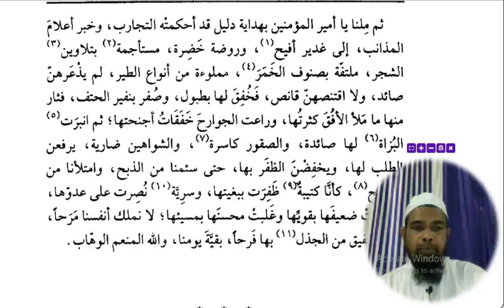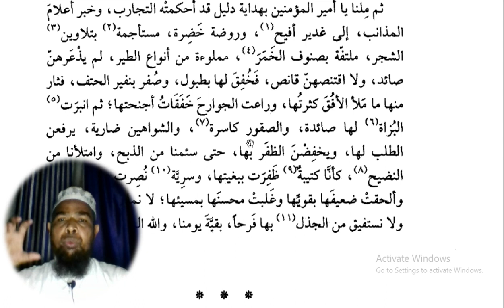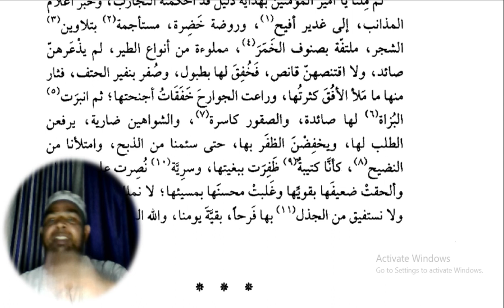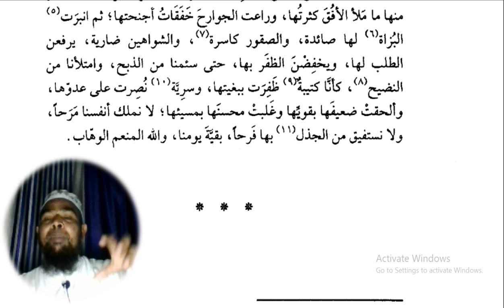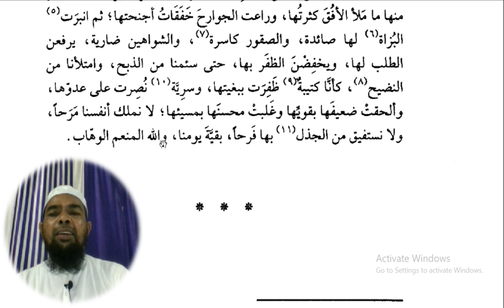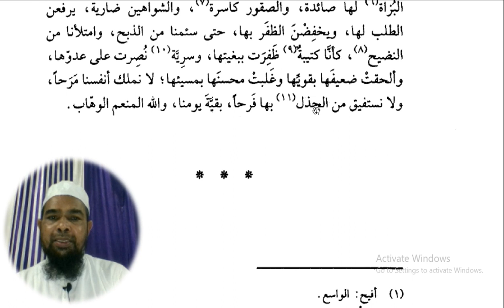Arabic language and arabic literature/arabi adab arabi zaban seekhe/مختارات ثانی وصف الصيد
مختارات ثانی وصف الصيد

Asslamu Alaikum !

Hazrat!

Taqreer bayanat
Taqreer bayan
Taqreer vidio
Ilm ki fazilat aur hasil karne ka tariqa
Rasheed Rajasthani
Rasheed nadvi
Islahi bayan
Islahi bayanat
Motivational vidio
Abdur Rashid
Abdul Rashid
Rashid miftahi
Rasheed
Rashid
Tarbiyat
Darsequran
Dars e Quran
Darse hadees

Rasheed nadvi
Islahi bayan
Islahi bayanat
Motivational vidio
Abdur Rashid
Abdul Rashid
Rashid miftahi
Rasheed
Rashid
Tarbiyat
Darsequran
Dars e Quran
Darse hadees